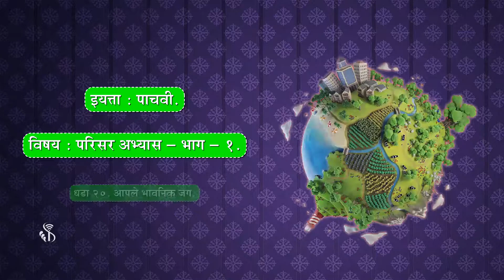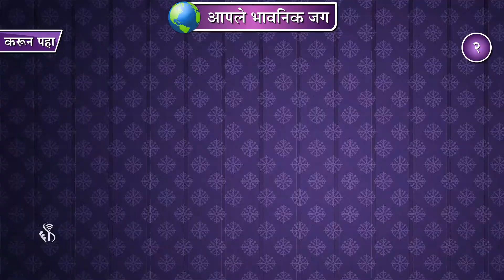5th EVS 1 | Chapter#20 | Topic#01 | प्रस्तावना | Marathi Medium